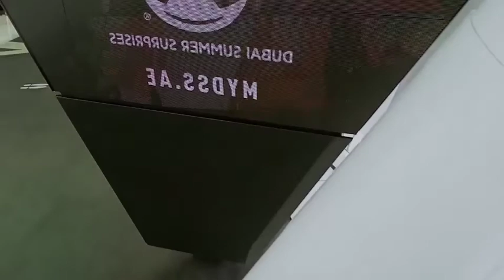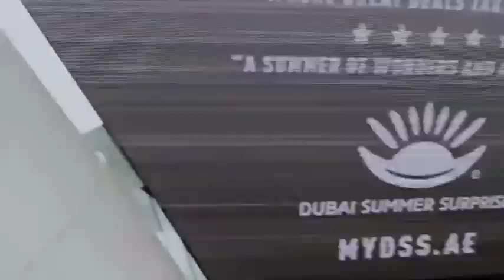The worlds largest picture frame(Dubai frame)ark s. Sultan TV